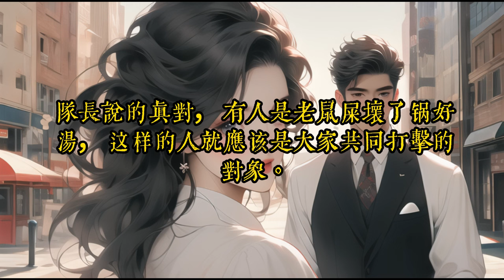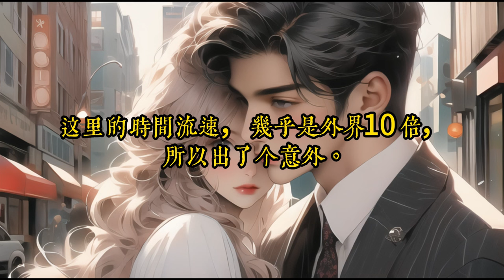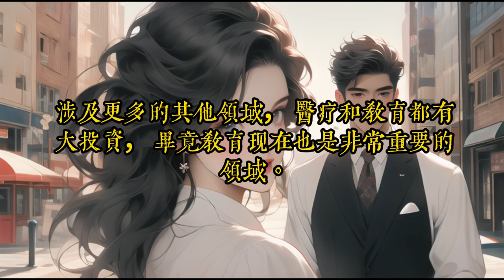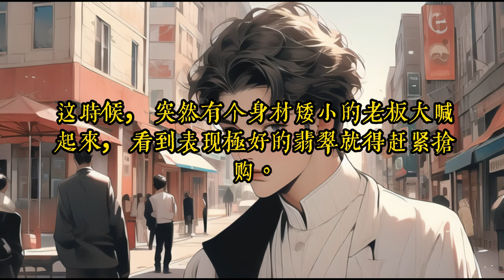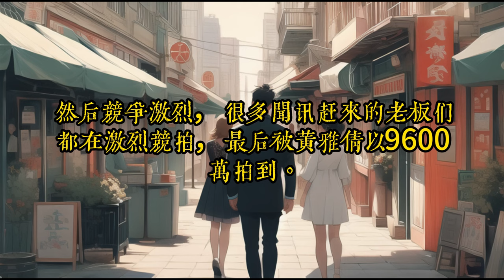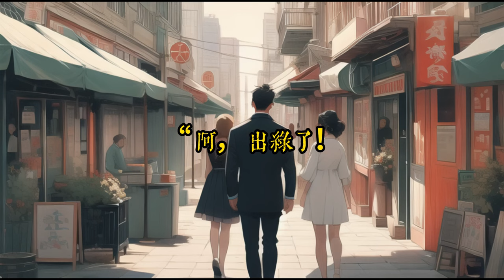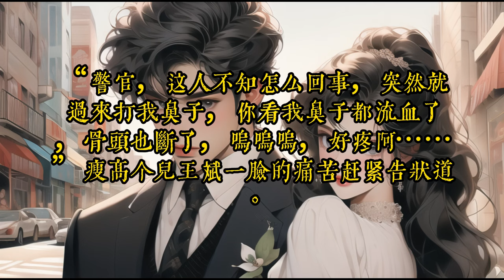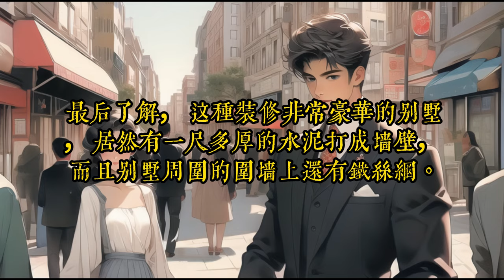《透視眼賭石，神秘強者崛起》121-160